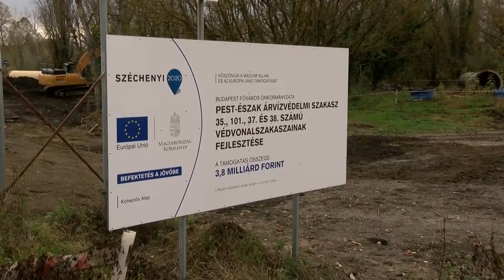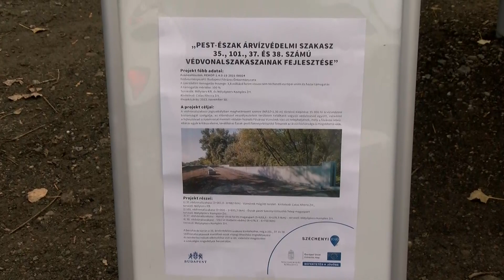Körkép - Átadták a Pest-Észak árvízvédelmi szakasz Újpestet érintő védvonalainak egy részét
A 35 ezer ember és az ivóvízszolgáltatás biztonságát is szolgáló fejlesztés állomásait a főpolgármester helyettese sorolta a Megyeri csárda tövében tartott a projektzáró rendezvényen.